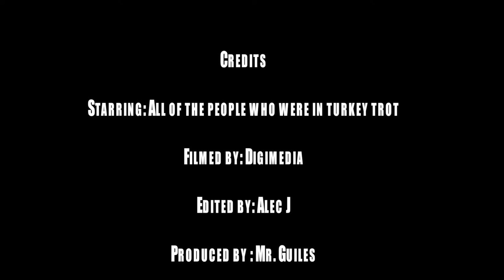Turkey Trot Teaser